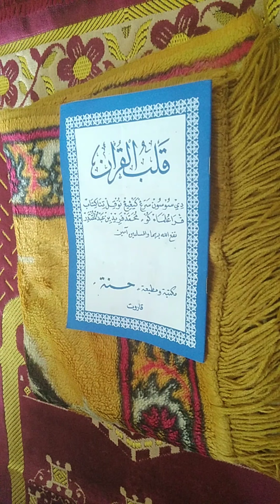QOLBU QUR'AN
Memohon Barokah daripada Qolbu Qur'an